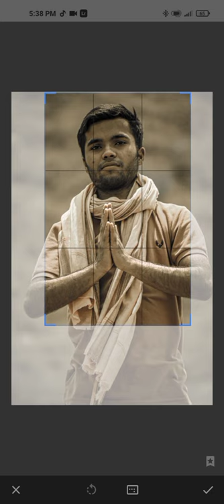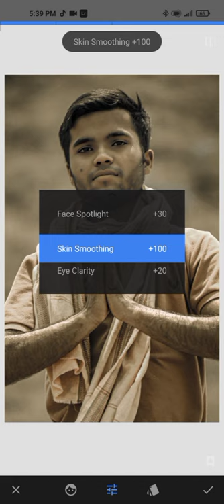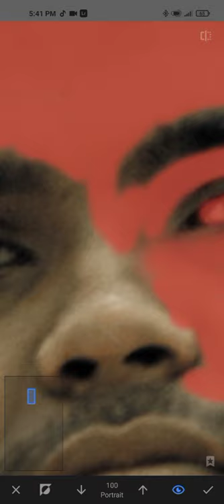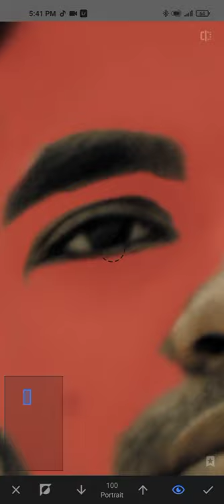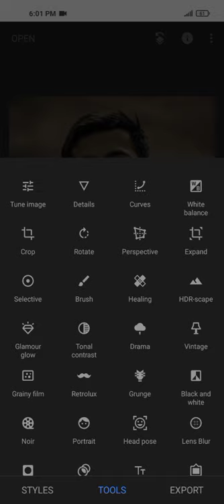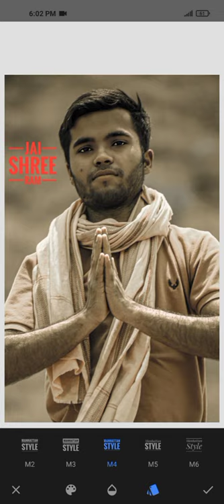SKIN RETOUCHING TUTORIAL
Hello Everyone.

What is skin retouching?
Retouching skin is about making a bunch of small changes while preserving the more important details that make your subject unique. ... With those settings selected, create a new layer and then use the Spot Healing Brush Tool to paint over any hairs, lines, or small blemishes on the skin

Step 1: Make A Copy Of The Image. ...
Step 2: Select The Spot Healing Brush. ...
Step 3: Set The Spot Healing Brush To "Content-Aware" ...
Step 4: Click On The Skin Blemishes To Remove Them. ...
Step 5: Make A Copy Of The "Spot Healing" Layer. ...
Step 6: Apply The High Pass Filter

The Best Free Photo Editing Apps for iPhones and Android
LiveCollage. ...
Adobe Photoshop Fix. ...
Visage. ...
Enlight Photofox. Available on iOS only | Free. ...
Instagram. Available on iOS and Android | Free. ...
Afterlight 2. Available on iOS and Android | Free. ...
Canva. Available on iOS and Android | Free. ...
Over. Available on iOS and Android | Free

Best Photo Editor for Android
Google Photos. Google Photos is one of Google's best all-around apps. ...
Snapseed. Snapseed is another Google-owned photo editing app, but this app is a little more hardcore. ...
Photoshop Lightroom. ...
VSCO. ...
Prisma

How to Remove Background in Snapseed for Android:
First of all, you have to remove the unnecessary distraction from the photo using the Healing tool. ...
Next, select the Selective tool and touch the background;
Tap on the background and use two fingers to increase or decrease the focus area. ...
After that, lower the brightness of the area by swiping left

snapseed
snapseed photo editing
snapseed editing
snapseed tricks
snapseed tutorial
google snapseed
snapseed app,snapseed tips
snapseed edit
snapseed iphone
snapseed new photo editing
navedits snapseed
nav edits snapseed

Best Popular Hashtag to use with
photoediting are editingtutorial ilueditz lightroomediting photoeditor editingskills photoshopcc photoshoper editing photoeditingapps editingphotos .